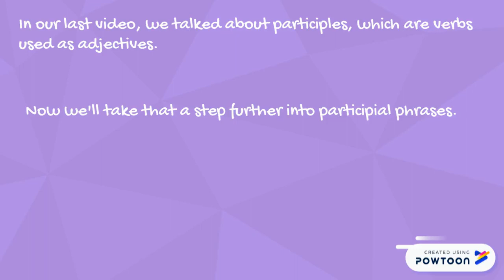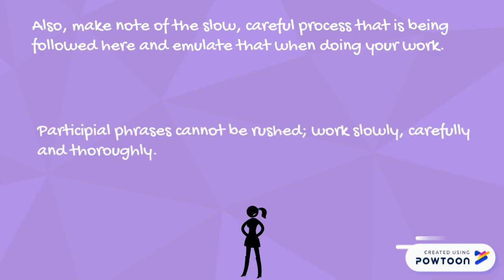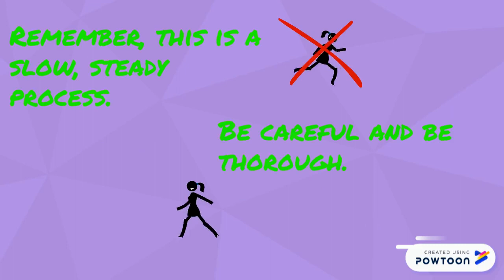G5 Phrases: Participial Phrases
Verbal phrases, starting with participial phrases.-- Created using Powtoon -- Free sign up -- Create animated videos and animated presentations for free.  PowToon is a free tool that allows you to develop cool animated clips and animated presentations for your website, office meeting, sales pitch, nonprofit fundraiser, product launch, video resume, or anything else you could use an animated explainer video. PowToon's animation templates help you create animated presentations and animated explainer videos from scratch.  Anyone can produce awesome animations quickly with PowToon, without the cost or hassle other professional animation services require.